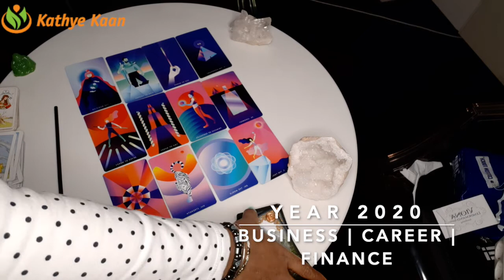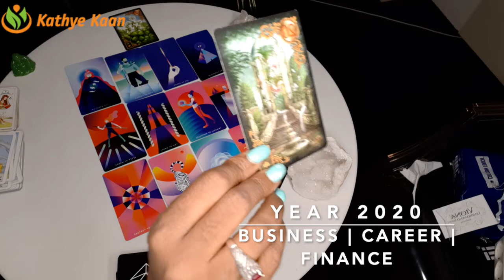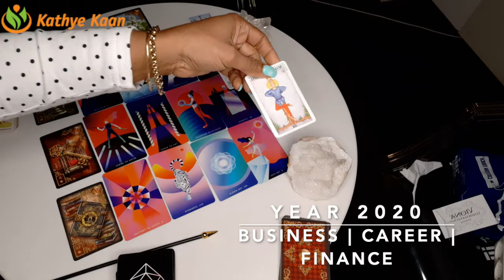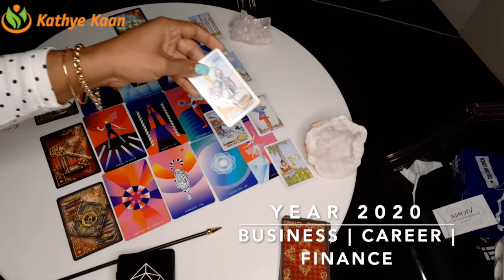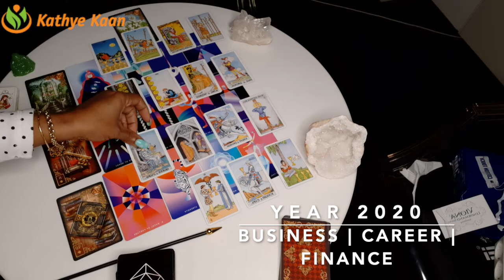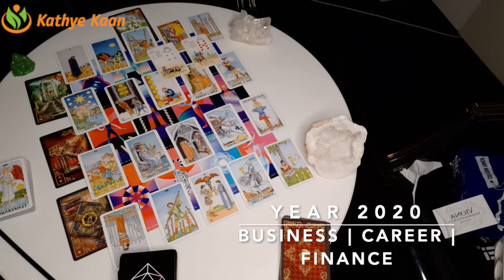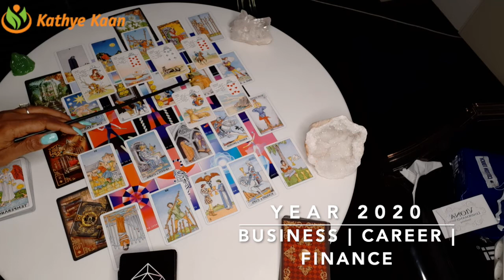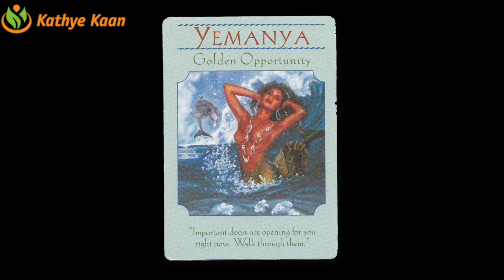CAPRICORN 2020 YEAR FORECAST | CAREER | BUSINESS | FINANCE | WEALTH